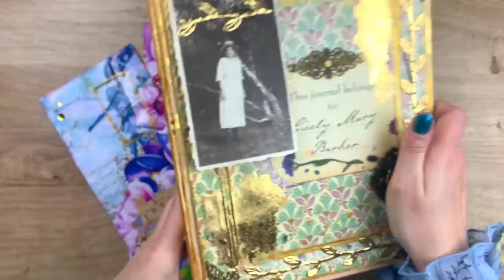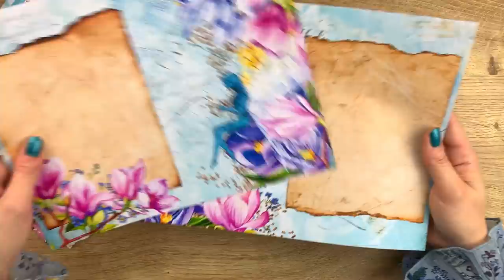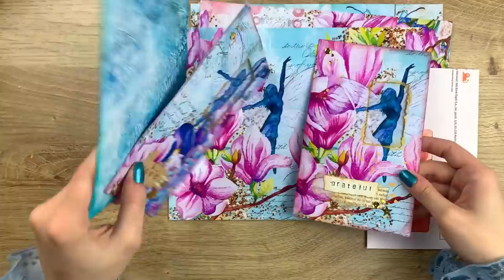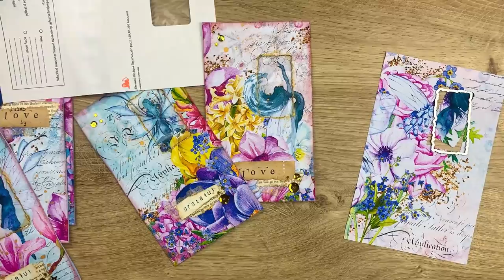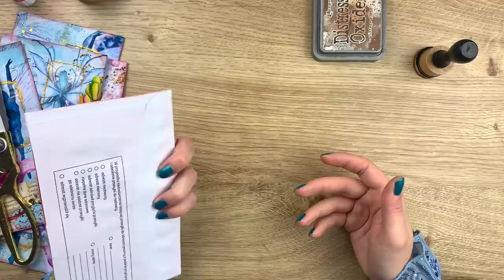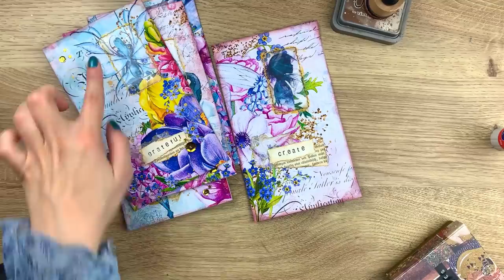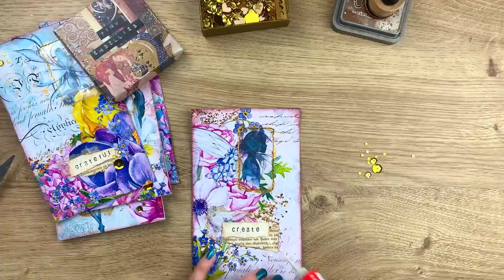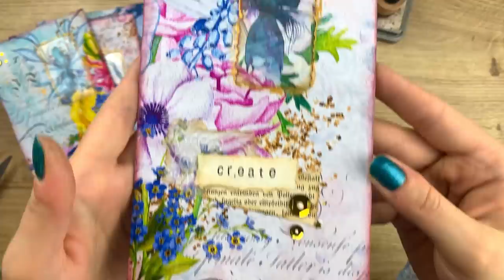ALTERED WINDOW ENVELOPES 🌸✨ Fairy Garden Themed! Pretty and Easy!!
Hi Friends!

Let's have fun with some junk mail window envelopes and turn them into something beautiful :)

Martyna

If you would like to learn how to make a junk journal yourself, I've got you covered!

📔 You can learn how to make a soft cover junk journal for beginners in my easy-to-follow, step-by-step series right

📔 Or would you rather make a hard cover journal with a fabric cover? Here's the video for you

📔 If would like to learn how I paint and distress my covers, then this video will be perfect

📝 If you are looking for some more ideas on how to actually use a junk journal, check out my 'Junk Journal with Me' series!